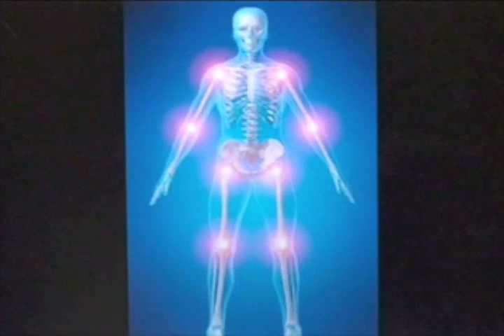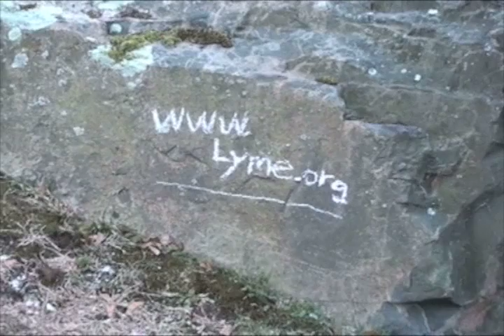Lyme disease: public health video N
A public service announcement in about how to recognize the signs of, and how to avoid getting, lyme disease. Produced by Val and Galen for Brett M. Rhyne's Introduction to Communications class, Salem State College, Fall 2008.

"A completely realized, practically professional PSA about getting, suffering with, and avoiding tic-borne lyme disease. Each element of the piece is well thought out and artfully constructed: the opening video footage, complete with soundtrack; the description of symptoms through stills and voice-over; the presentation by Galen V. of protective measures, shot on location; and the clever end titling. The producers have done an outstanding job."